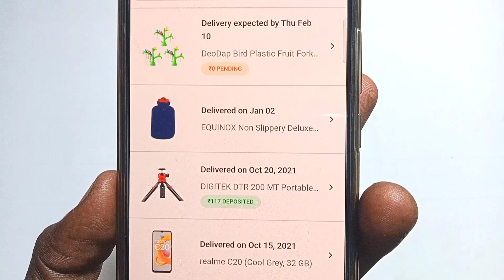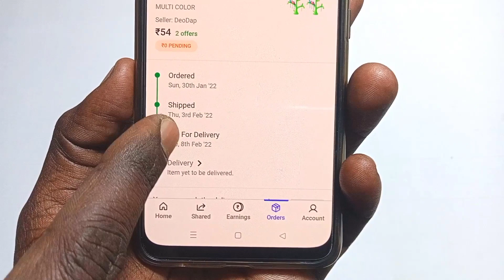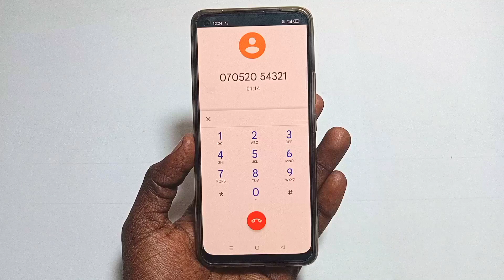Shopsy Delivery Boy Se Call Kaise Kare | How To Call Shopsy Delivery Person | Ekart | Ecom Call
Aaj ki is video me maine aapko bataya hai flipkart ya shopsy se apne kuch bhi order Kiya hai or aap ose track karna chahate hai ya delivery boy se baat karna chahate hai toh ye video dekhiye 100% working

Hello Friends

Your Queries -:

Shopsy Delivery Boy Se Call Kaise Kare
How To Call Shopsy Delivery Person
Ekart Dilevery Boy Number
Ecom Call